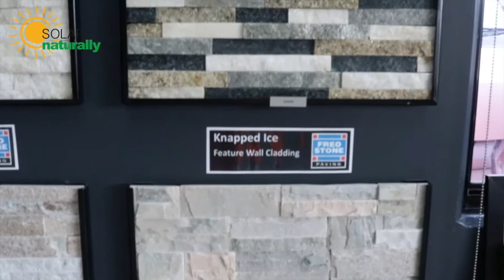Welcome to Renewable Energy Freo Stone